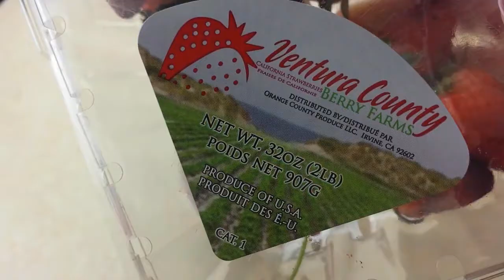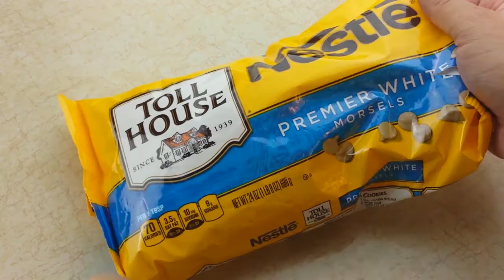PALETAS FRAPPE UNICORNIO | FENDORA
Un breve video donde comparto como hago unas ricas paletas de hielo estilo al frappe unicornio de Starbucks. Estan estupendas y refrescantes. No gustan?

nestle whilte chocolate morsels
wilton food gel
popsicle mold